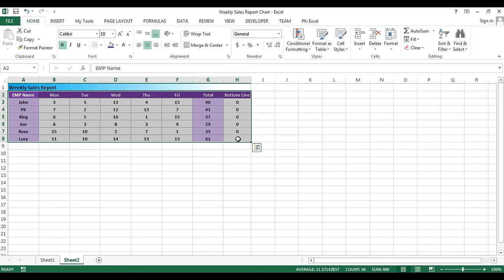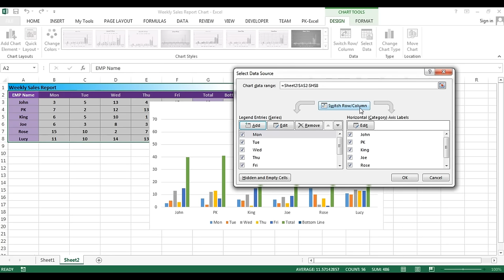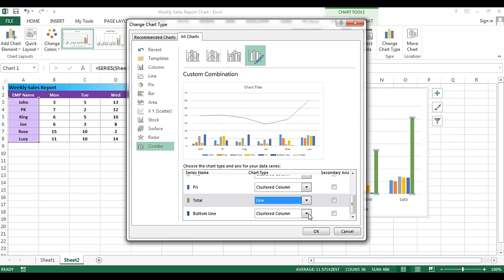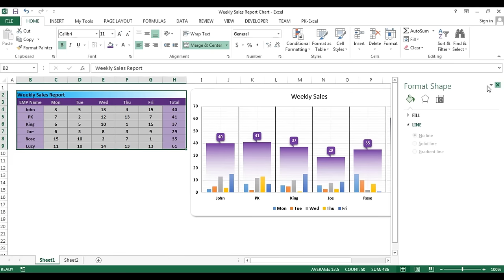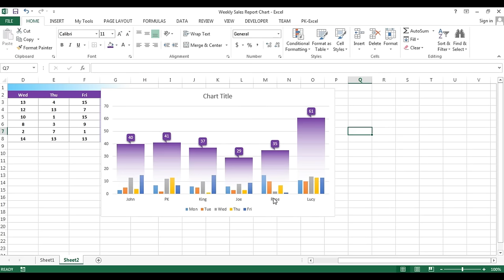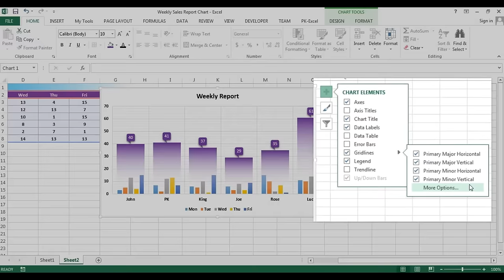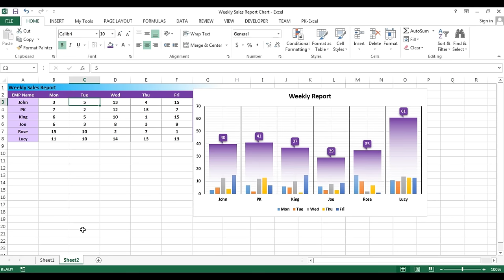Weekly Sales chart in Excel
Hello Friends,

In this video you will learn how to create a beautiful Weekly Sales Chart in Excel.